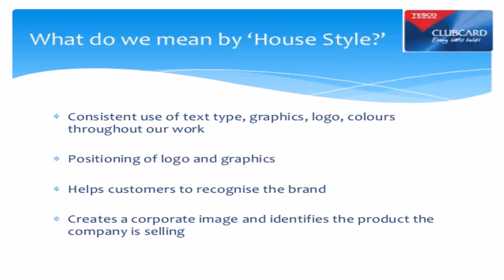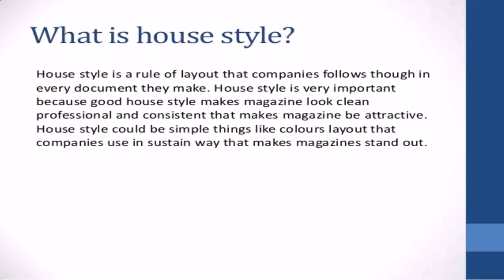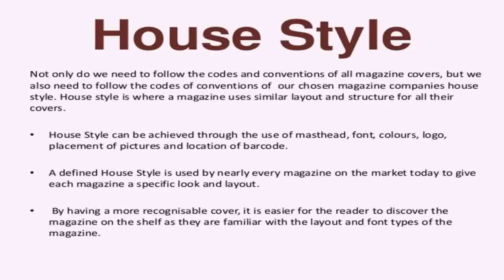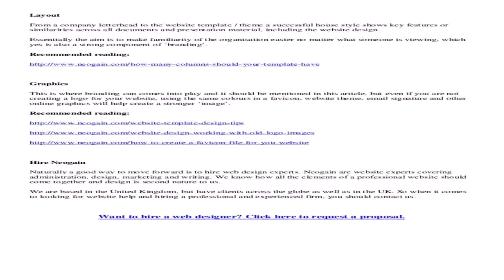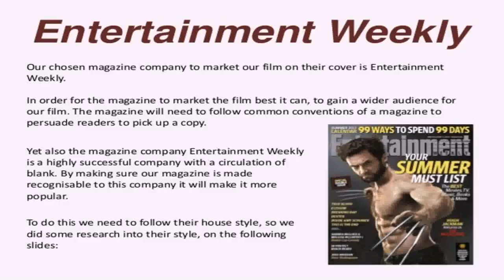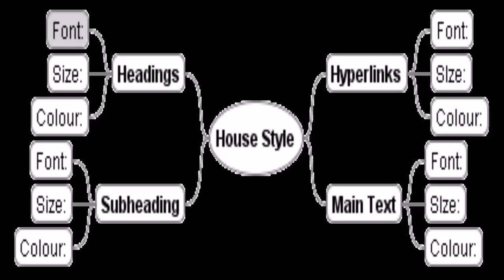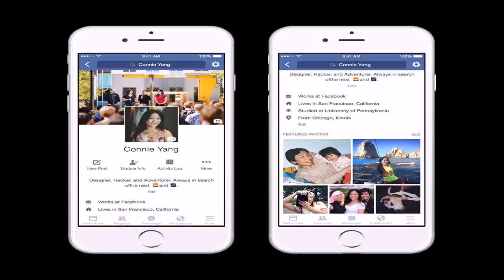House Style Of A Company (see description) (see description)